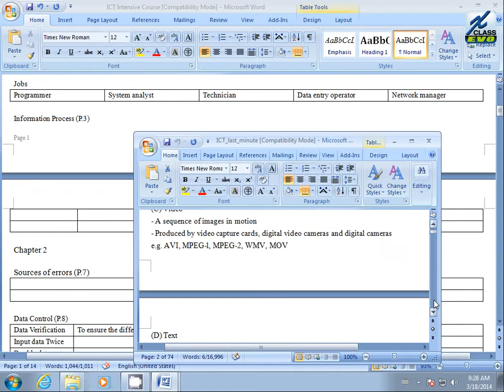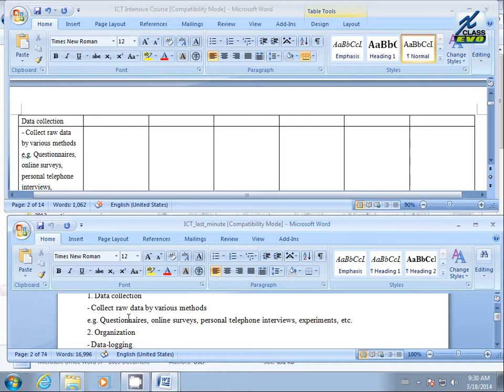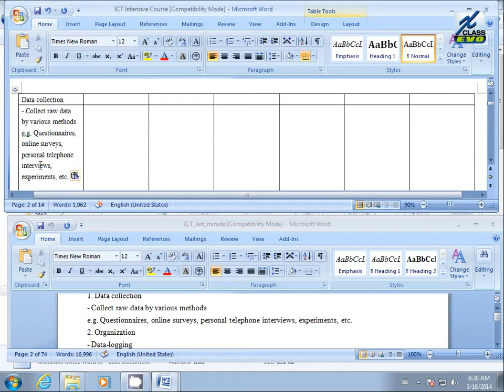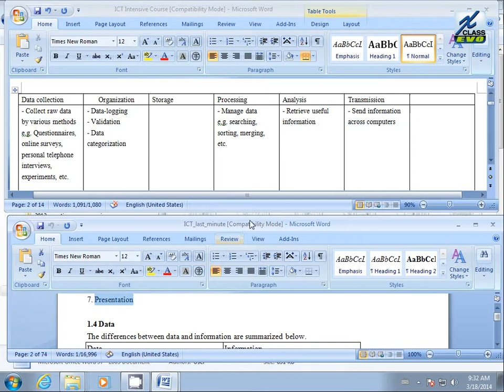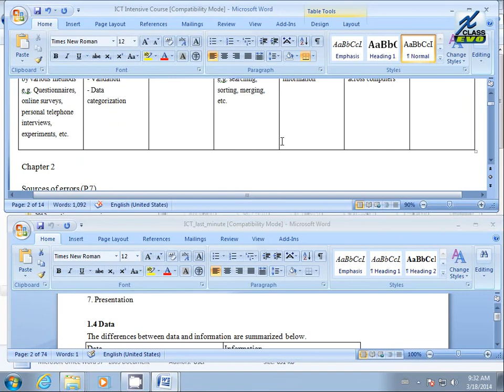ICT Intensive Courses 20140318 03 (Unit A Ch01 to 02)